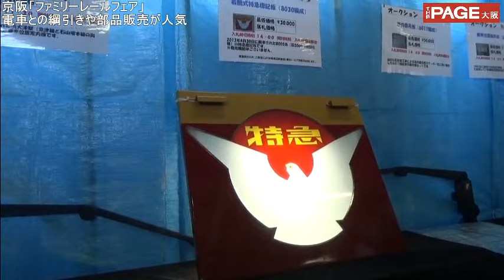京阪がファミリーレールフェア 電車の部品販売など人気 THEPAGE大阪 ♪ライカライフ「リトルヒーロー」LIKALIFE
京阪電車がこのほど大阪府寝屋川市の寝屋川車両基地で「ファミリーレールフェア」を開き、家族連れや鉄道ファンが大勢詰めかけた。今年で14回目の恒例行事。ふだんは体験できない電車とのふれあいや、なかなか入手できない鉄道部品などを求めて、大人から子どもまで盛り上がっていた。